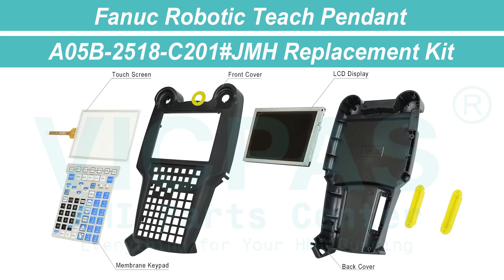For A05B-2518-C201#JMH Touch Keypad LCD Case Repair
Fanuc Teach Pendant A05B-2518-C201#JMH Terminals Keypad Touch Screen LCD Display Plastic Case Repair Kits
where you can find Fanuc Teach Pendant A05B-2518-C201#JMH Membrane Keypad, touch glass, lcd display and plastic shell, more part and product detail than you ever thought possible!

A05B-2518-C200#EAW A05B-2518-C204#EGN
A05B-2518-C200#EGN A05B-2518-C204#EMH
A05B-2518-C200#EMH A05B-2518-C204#ESW
A05B-2518-C200#ESW A05B-2518-C204#JGN
A05B-2518-C200#JGN A05B-2518-C204#JMH
A05B-2518-C200#JMH A05B-2518-C204#JSW
A05B-2518-C200#JSW A05B-2518-C204#SGL
A05B-2518-C201#EAW A05B-2518-C205#EMH
A05B-2518-C201#EGN A05B-2518-C205#ESW
A05B-2518-C201#EMH A05B-2518-C212#EAW
A05B-2518-C201#ESW A05B-2518-C212#EGN
A05B-2518-C201#JGN A05B-2518-C212#EMH
A05B-2518-C201#JMH A05B-2518-C212#ESW
A05B-2518-C201#JSW A05B-2518-C212#JGN
A05B-2518-C202#EAW A05B-2518-C212#JMH
A05B-2518-C202#EGN A05B-2518-C212#JSW
A05B-2518-C202#EMH A05B-2518-C213#EAW
A05B-2518-C202#ESW A05B-2518-C213#EGN
A05B-2518-C202#JGN A05B-2518-C213#EMH
A05B-2518-C202#JMH A05B-2518-C213#ESW
A05B-2518-C202#JSW A05B-2518-C213#JGN
A05B-2518-C202#SGL A05B-2518-C213#JMH
A05B-2518-C202#SGN A05B-2518-C213#JSW
A05B-2518-C203#EAW A05B-2518-C214#EAW
A05B-2518-C203#EGN A05B-2518-C214#EGN
A05B-2518-C203#EMH A05B-2518-C214#EMH
A05B-2518-C203#ESW A05B-2518-C214#ESW
A05B-2518-C203#JGN A05B-2518-C214#JMH
A05B-2518-C203#JMH A05B-2518-C214#JSW
A05B-2518-C203#JSW A05B-2518-H200#EGN
A05B-2518-C204#EAW

Skype:cmt-kandy
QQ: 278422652